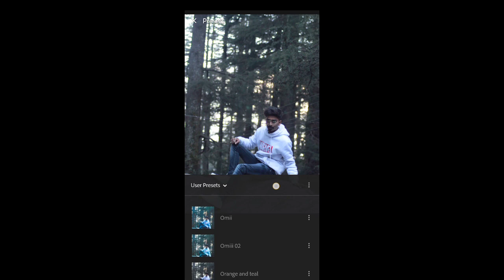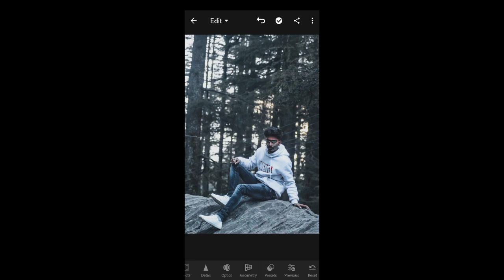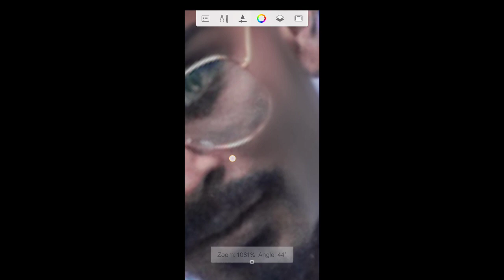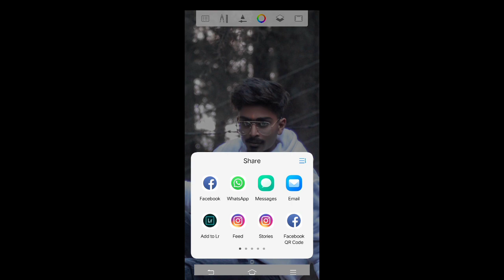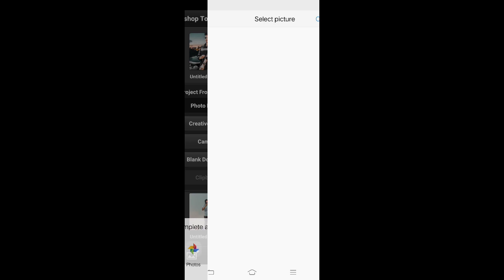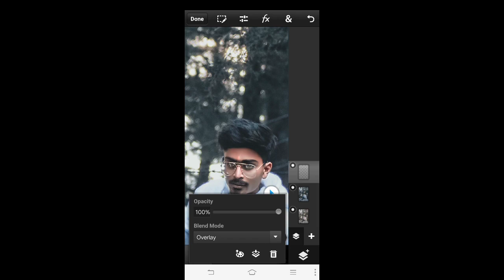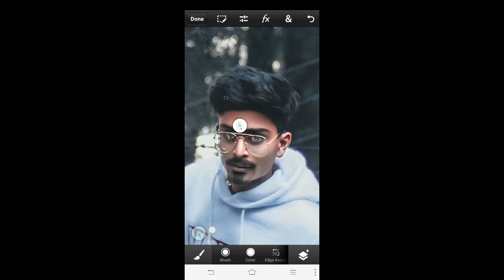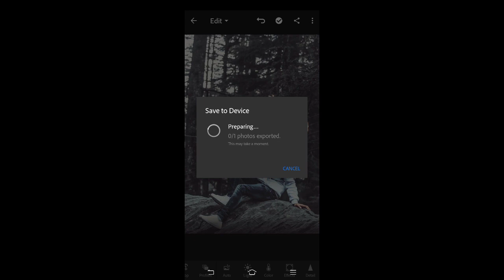Photo Retouching In Android | Editing New Trick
Hello every , i am  back With a new video

Stock Link 👇🏻

Important Information:
All content used in this video has copyright to Chiragz kreation..
Commercial Use of the contents without proper authorization is not allowed..
Some images shown in this video does not belong to me, belongs to their respected owners..

❤ Your Support Is Always Appreciated! Comment Down Bellow
To Tell Me Your Opinion :-)

@Chiragz Kreation
2019
Be Creative,keep Creating